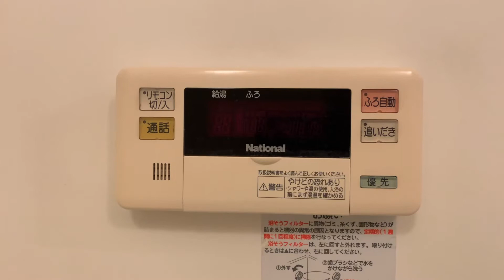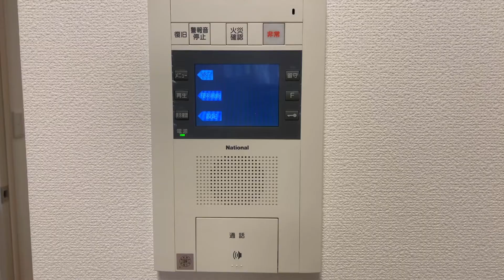東京メトロ日比谷線「三ノ輪」駅より徒歩10分‼︎荒川自然公園の緑と利便性を享受したエリア‼︎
東京メトロ日比谷線「三ノ輪」駅より徒歩10分
2007年7月完成
2LDK
67.88㎡

　2003年〜　　埼玉県の不動産賃貸仲介・管理会社勤務
　2017年〜　　東京都の不動産売買仲介会社勤務
　2020年〜　　独立して不動産会社設立